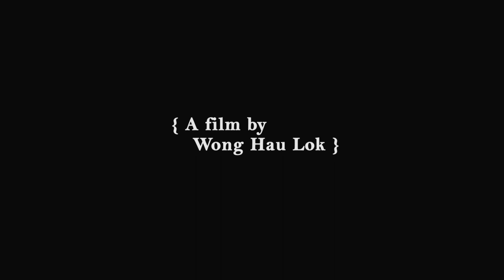Wong Hau Lok - My Funeral 2013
2013 BCU Visual Communication (Moving Image) Student.